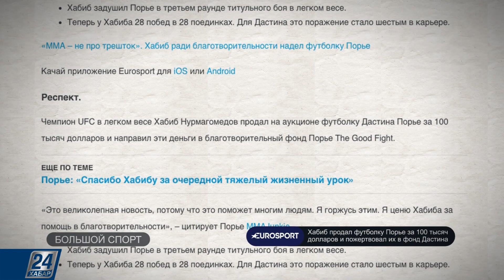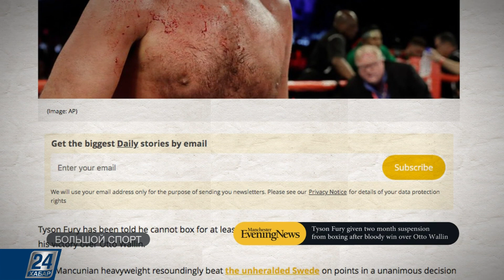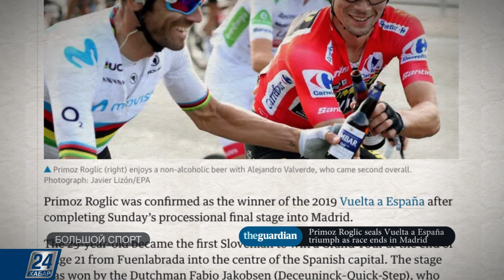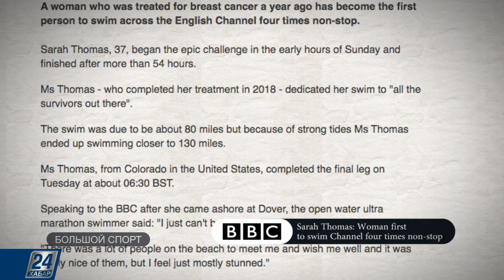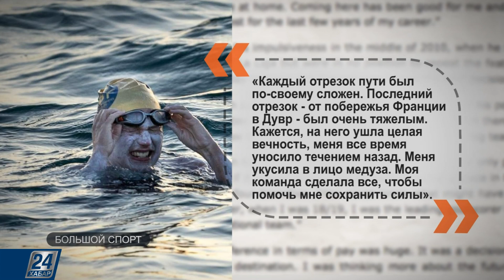Бойца Тайсона Фьюри отстранили от бокса | Большой спорт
Новости этого выпуска:

- Действующий чемпион UFC в лёгком весе Хабиб продал футболку бойца Порье на благотворительном аукционе;

- Атлетическая комиссия штата Невада приостановила лицензию бойца Тайсона Фьюри;

- Победителем гонки супермногодневки «Вуэльта»-2019 стал словенец Примож Роглич из команды Team Jumbo – Visma;

- Американка Сара Томас вошла в историю, переплыв Ла-Манш четыре раза без остановки.